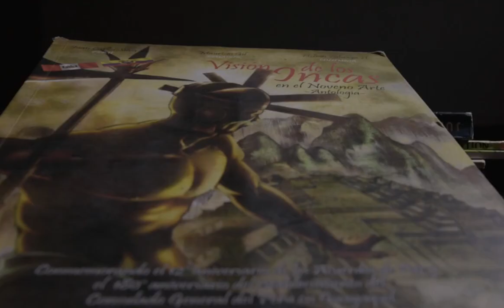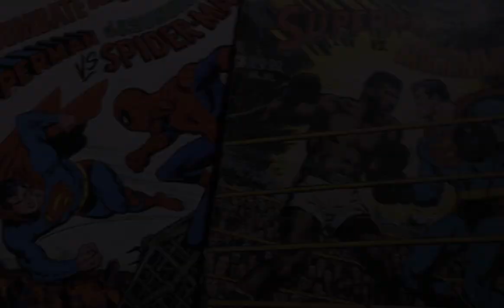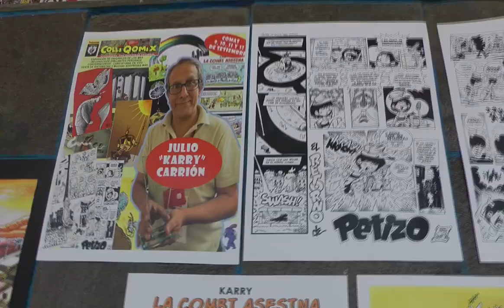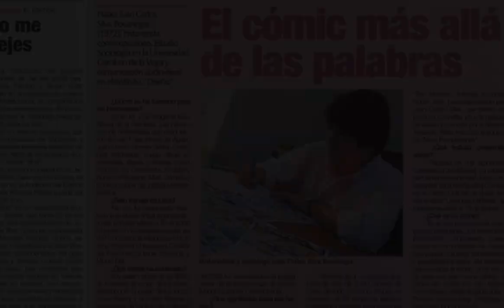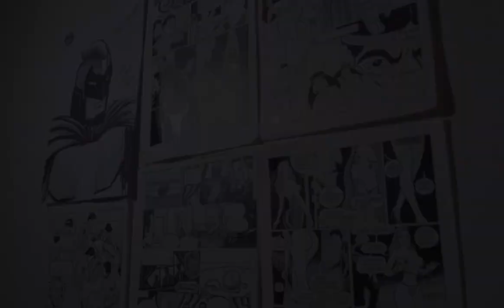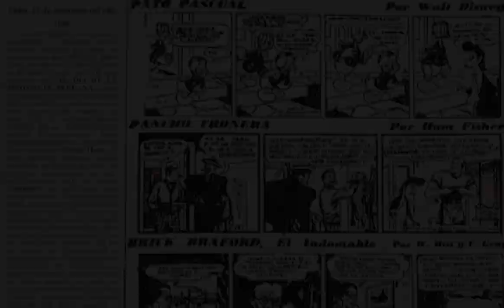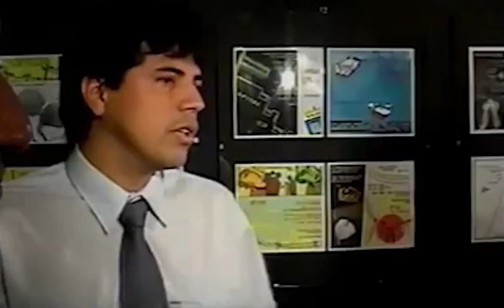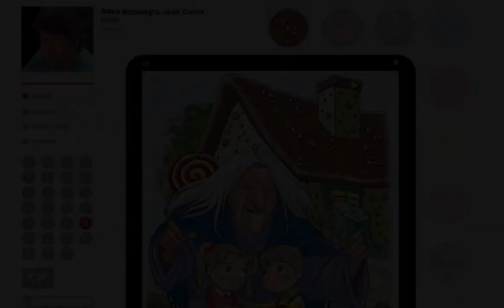HISTORIETA PERUANA - DOCUMENTAL JUAN CARLOS SILVA: CORNUCOPIO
Documental dirigido por Angela Romero.
Protagonista: Juan Carlos Silva Bocanegra
Reparto: Kenneth Silva Pimentel
Martín Isla Rocha, Jorge Luis Ramos Cajo.
Año: 2023